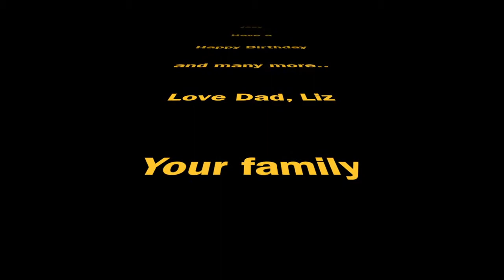Happy Birthday Joey 2014